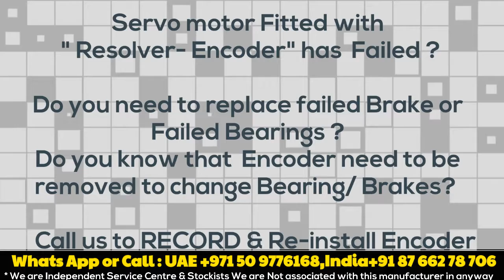LTN Resolver RE-43 RE43 RE 43 instock |Align Adjust Install Servo motor India/ UAE Dubai